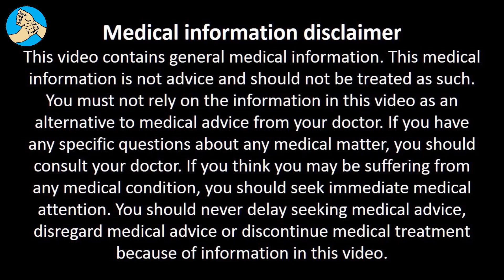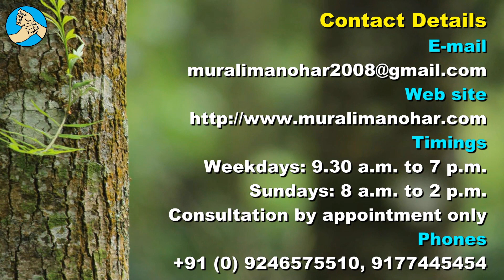Is running bad for your joints and bones?